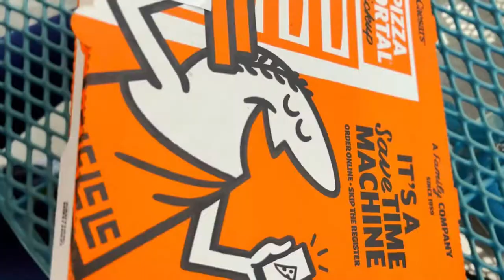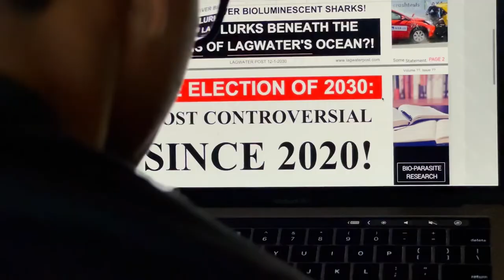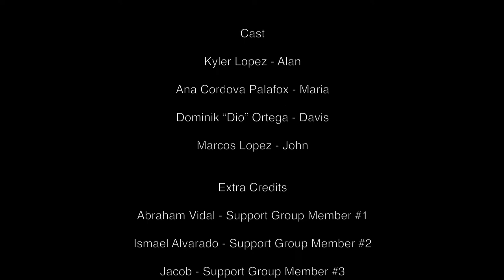The Happy Man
The Happy Man is a short film which was shot, edited, and directed by Marcos Lopez. Taking place in an alternate 2030, Alan, an immortal being, befriends a mortal named Maria who, in a strange way, teaches him the value of life...

Cast -
Kyler Lopez - Alan
Ana Cordova Palafox - Maria
Dominik "Dio" Ortega - Davis
Marcos Lopez - John

Extra Credits -
Abraham Vidal - Support Group member 1
Ismael Alvarado - Support Group Member 2
Jacob - Support Group Member 3

Original score composed by Marcos Lopez
Crystal Clear - Max Diaz

Directors Note -
I hope you all enjoyed 'The Happy Man' as much as I enjoyed making it!

Sister Channel - CineMarc
CineMarc Twitter - TheCineMarc